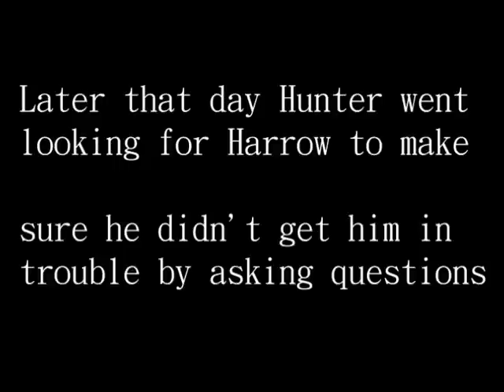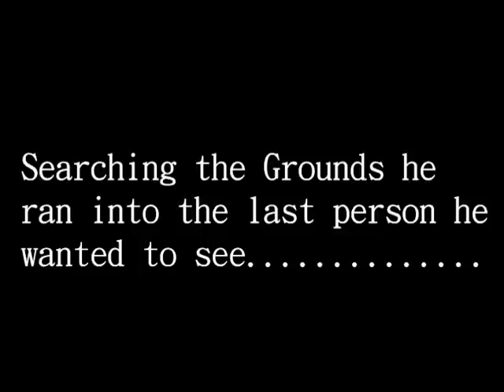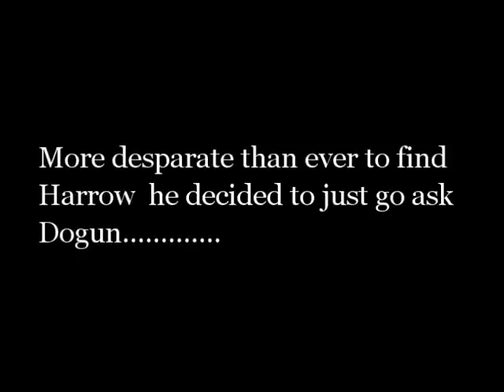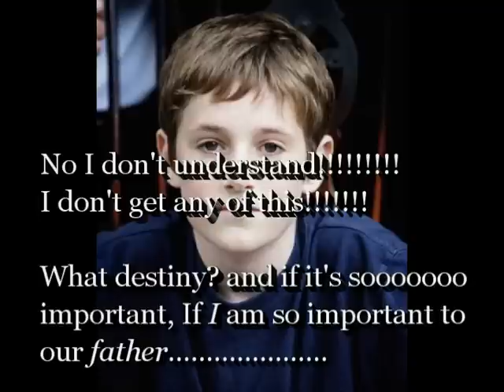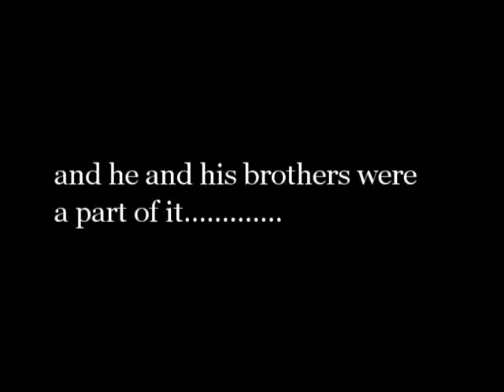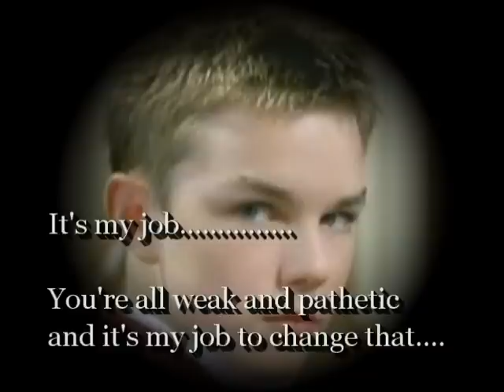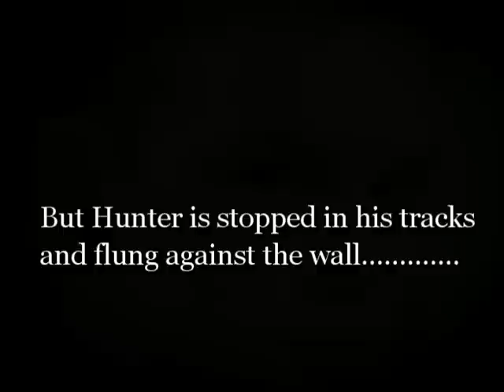A Touch Of Evil (The Beginning Part 2)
Is anyone born evil? is it learned? is it a choice? Can love dispel the evil within? Find out as my new mini series unfolds.